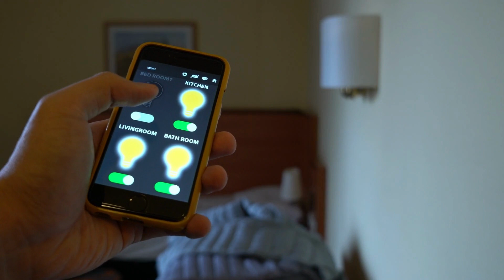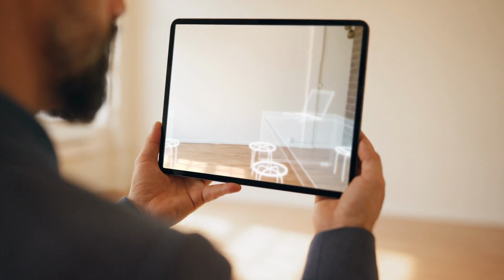10 Ways Future Technology Will Impact Your Everyday Life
In this video, we're going to take a look at 10 ways future technology is going to impact your everyday life.

From augmented reality to self-driving cars, this video is packed with information on how future technology is going to change the way you live and work. Whether you're a student, worker, or just someone who wants to stay ahead of the curve, this video is a must-watch!